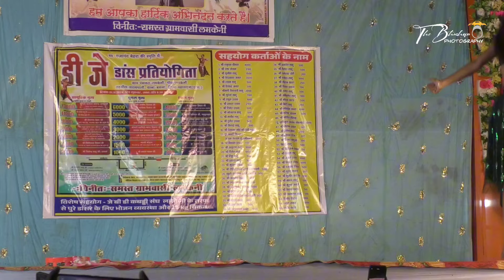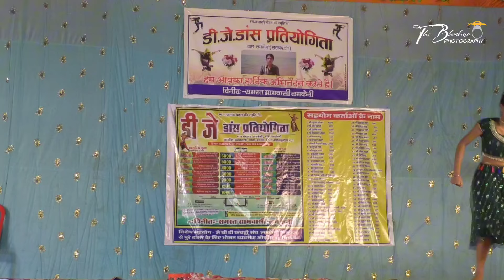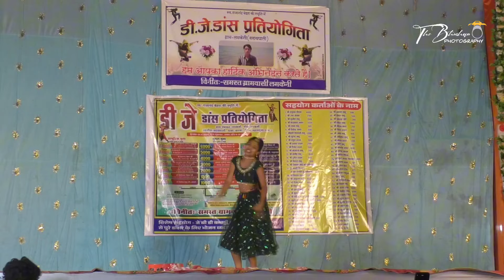Soniya Das Manikpuri Dance performance Lamkeni Dj Dance Compitation 2024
The Bhushan photography 📸💫
All types Shoot 📸
videography+photography

Mr sao .

The Bhushan photography 📸
Saraipali Weding shoot ke liye sampark kare
sabhi prakar ke shoot outdoor indoor &
DSLR rent available 📸
cont.9691074620